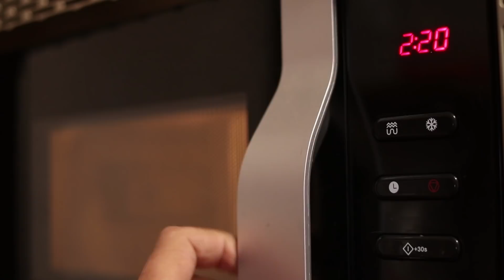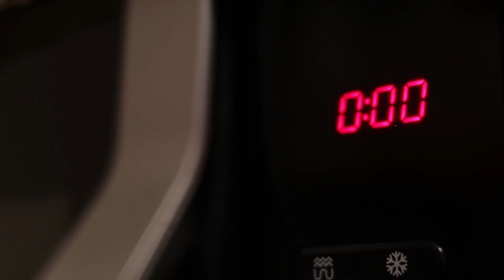Postre de CHOCOLATE en 5 min | Postre estilo SERENITO en MICROONDAS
❤️ Un postre RIQUÍSIMO y súper FÁCIL de preparar, lo vas a preparar en microondas en solo 5 minutos, POSTRECITOS DE CHOCOLATE, una especie de Natillas riquísimas. Comparte con tu amigo o amiga fanático de este postre y no te puedes ir sin comentar y dejarme tu like si te gusto el Video. Un beso!
❤❤❤ Postrecitos de Chocolate (2) ❤❤❤
🔹 250ml de leche (milk)
🔹 80gr de azúcar (sugar)
🔹 1 yema de huevo (yolk)
🔹 20gr maicena (corn starch)
🔹 25gr cacao amargo (cocoa powder)

📸 Para mandarme FOTOS de tus resultados, puedes hacerlo via Instagram @fuegoloco.ok

➤➤ Mis utensilios de cocina:
❤🔪❤ Si te gustaron los cuchillos aquí tienes un enlace donde puedes conseguir
el juego completo con funda➤
❤ Bascula de precisión➤
❤ Batidora de Mano con vaso Procesador ➤
❤ Guantes para horno ➤
❤ Juego Utensilios Reposteria ➤

🔥🔥🔥 Fuego Loco 🔥🔥🔥